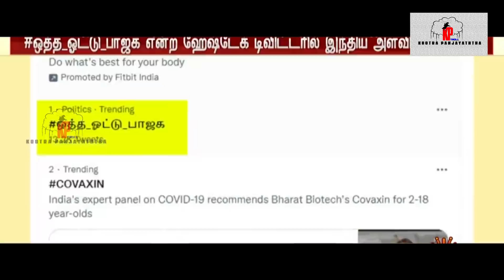தாமரை சின்னத்தில் நின்று இருந்தால் நிச்சயம் வெற்றி பெற்று இருப்பார் I BJP ஒத்த ஓட்டு TROLL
FOLLOW ON INSTAGRAM: kootrapanyaththa